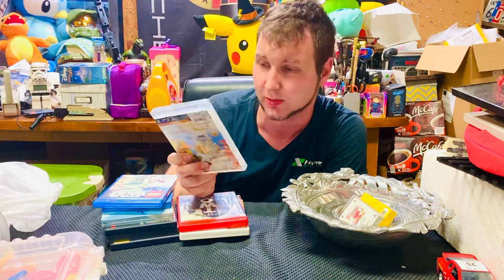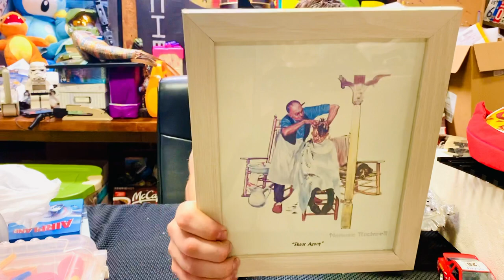Over $1000 worth of LEGO sets found TREASURE PICKING! Wicked Cool pop culture pickups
i am trying to start a positive community of like minded lovers of all things 80s 90s and today collectibles toys plushies and antiques!

you are never too old to not grow up!